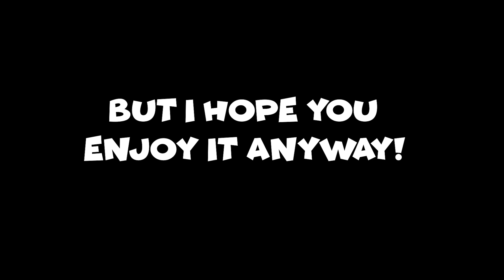COD moments to get down with the sickness too... || COD: BO4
*Insert that one Disturbed song here...*